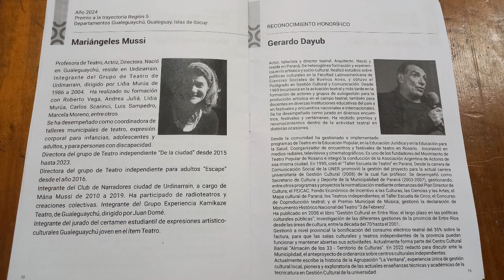PREMIOS A LA TRAYECTORIA POR EL CONSEJO DE TEATRO INDEPENDIENTE E. RÍOS.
Nota con Mariangeles Mussi, 14° Edición de "A Telón Abierto", Premios a la Trayectoria, propuesta por el Consejo de Teatro Independiente de Entre Ríos en San Salvador.